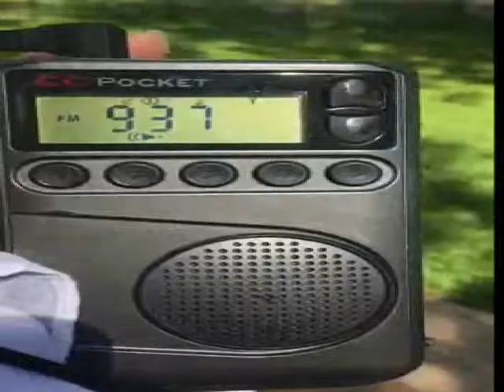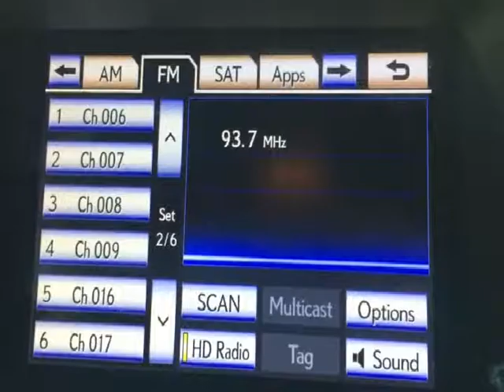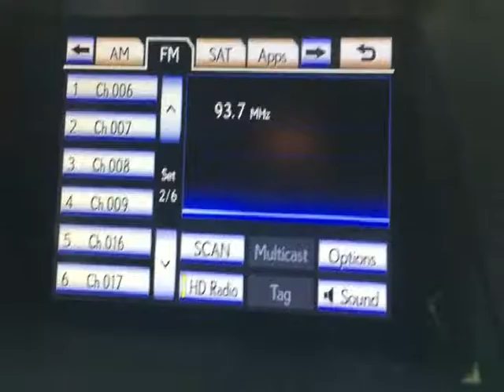Jul 11 2019 93 7 KLBJ Off Then Back On